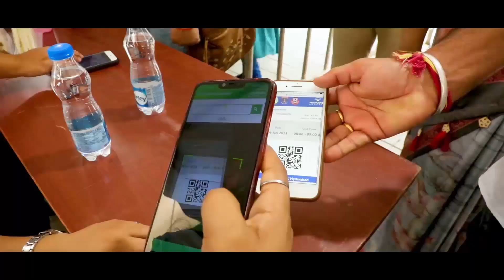Hyderabad's Biggest Vaccination Drive Once Again | Medicover Hospitals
World's Biggest Vaccination Drive Resulted in 37,500 Blessings | Medicover Hospitals

Here are some glimpses from the World's biggest vaccination drive, conducted on 6th June 2020, at Hitex exhibition grounds, inoculated 37,500 people in a single day with the help of 600 nurses and 500 volunteers, which turned out to be a huge success.

Don't miss your chance to get vaccinated.